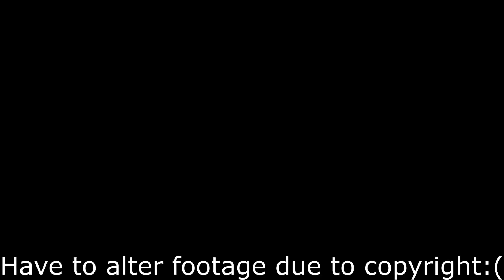Lego Batman 2: DC Super Heroes.... Pt.6